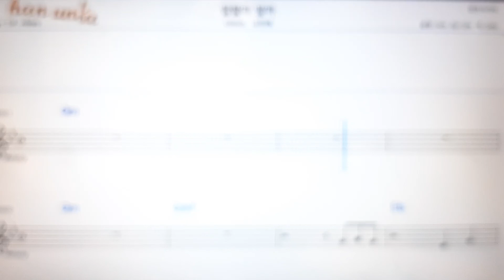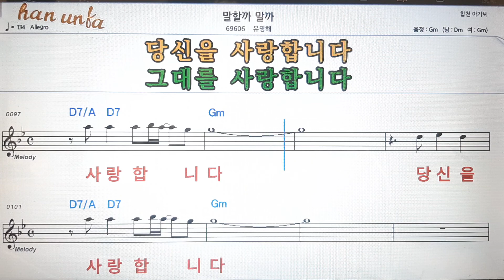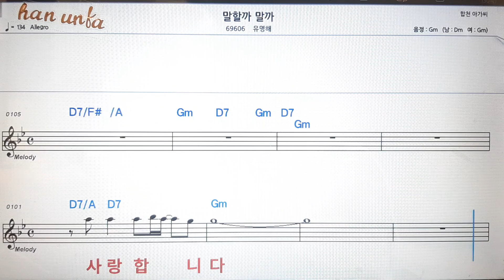말할까 말까/유명해💕Karaoke*Sheet Music*Chord*MR💋노래방 반주*기타 코드 악보*가라오케